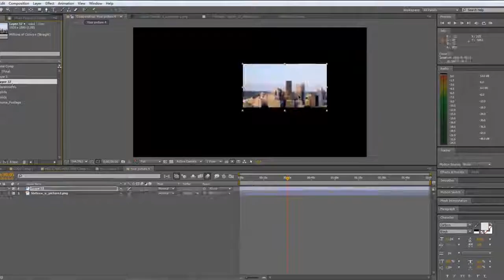The Online Store Promotion - After Effects Project Files | VideoHive 10145555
The Online Store Promotion has been designed alongside a carefully put together script to help you create the perfect piece of marketing material.